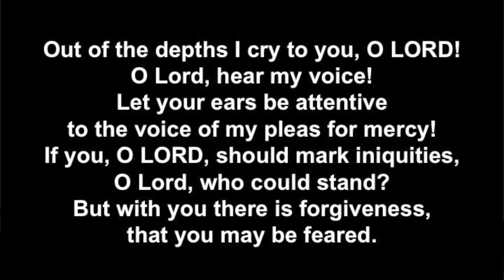Prayer of Confession & Pardon